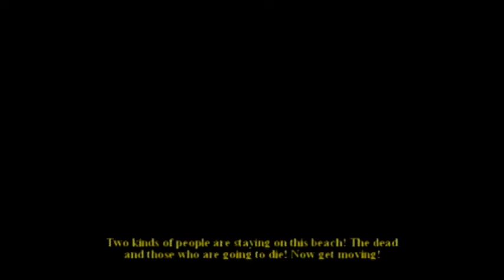Big Red One Pt. 10: The Great Crusade (1/3)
(1/3) Big Red One is owned by Activision.